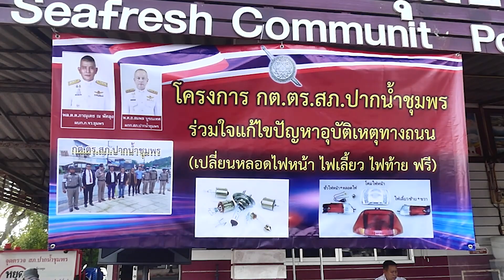ชุมพร กก ตร สภ ปากน้ำชุมพร ทำโครงการ กก ตร ร่วมใจแก้ไขปัญหาอุบัติเหตุ ลดการสูญเสีย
ตู้ยามแยกซีเฟรส ม.8 ต.ปากน้ำชุมพร อ.เมือง จ.ชุมพร พ.ต.ท. ภัทศาสน์ บัวแก้ว รอง.ผกก.สส.สภ.ปากน้ำชุมพร เป็นประธานเปิดโครงการ ”กก.ตร.สภ.ปากน้ำชุมพรร่วมใจแก้ปัญหาอุบัติเหตุ“ โดยมี นายพรประเสริฐ สินสงขลา รองประธาน กก.ตร.สภ.ปากน้ำขุมพรนางสกุตลา ไมตรีจิตร นายกเทศบาลตำบลปากน้ำชุมพร นายพิศาล ศันติวิชยะ กก.ตร.สภ.ปากน้ำชุมพรและนักศึกษาเทคนิคชุมพรมาร่วมให้บริการตรวจสอบรถฟรีแก่ประชาชนในวันนี้ ในการนี่ คุณ จิตติ เทียบศรไชย และคุณหมอรวงพร บุญย่อย ร่วมบริจาคเงินสมทบช่วยในโครงฯนี้ด้วย
เนื่องจากสถิติในปัจจุบันได้รับรายงานจากงานฝ่ายจราจร สถ.ปากน้ำชุมพรจากการประชุมของ กก.ตร.สภ.ปากน้ำพบว่า ในพื้นที่ มีความเสี่ยงจากการเกิดอุบัติเหตุมีสถิติที่เพิ่มขึ้น ทั้งยังก่อให้เกิดความสูญเสียทั้งชีวิตและทรัพย์สิน ตลอดจนมีผู้บาดเจ็บและเสียชีวิตในอัตราที่เพิ่มขึ้น ทางด้าน นายยุทธนา สันติวิมล ประธาน กก.ตร.สภ.ปากน้ำชุมพร จึงได้จัดทำโครงการ ”กก.ตร.สภ.ปากน้ำชุมพรร่วมใจแก้ปัญหาอุบัติเหตุ“ นี้ขึ้นและเสนอต่อ พ.ต.อ.สมพล บูรณเทศ ผกก.สภ.ปากน้ำชุมพร เพื่อนำมาปฎิบัติช่วยแก้ไขลดความสูญเสียจากอุบัติเหตุในพื้นที่ สภ.ปากน้ำชุมพร ตลอดจนแสวงหาความร่วมมือทั้งภาครัฐ-เอกชน ช่วยกันรณรงค์ลดอุบัติเหตุโดยแบ่งออกเป็น 3 ระยะ
ภาพ-ข่าว ประสิทธิ์ ลีฬหคุณากร/ชุมพร